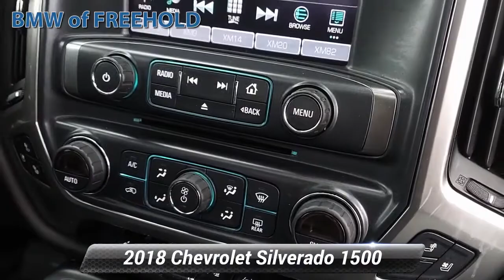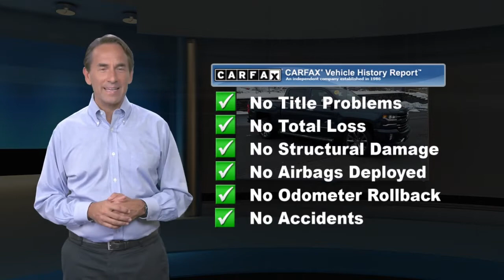Used 2018 Chevrolet Silverado 1500 LTZ, Freehold, NJ BFR5709A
Clean. $1,100 below Kelley Blue Book!, EPA 20 MPG Hwy/15 MPG City! Heated Leather Seats, Sunroof, Navigation, Trailer Hitch, AUDIO SYSTEM, CHEVROLET MYLINK RADIO WITH NAVIGATION AND 8" DIAGONAL COLOR TOUCH-SCREEN, AM/FM STEREO CLICK ME!KEY FEATURES INCLUDEBack-Up Camera, Satellite Radio, CD Player, Trailer Hitch, Remote Engine Start, Dual Zone A/C, WiFi Hotspot. 4x4, Onboard Communications System, Keyless Entry, Privacy Glass, Steering Wheel Controls.OPTION PACKAGESCENTENNIAL EDITION includes (SGF) 22" premium painted wheels with chrome inserts, (SFE) wheel locks, LPO, (RHH) 22" all-terrain tires, (VQY) Chrome recovery hooks, LPO, Heritage Bowtie and badging, spray-on bedliner with Heritage themed Bowtie, (RIA) All-weather floor liner, LPO with (SM2) Heritage themed Bowtie logo inserts, SUNROOF, POWER, ENHANCED DRIVER ALERT PACKAGE includes (UHX) Lane Keep Assist, (TQ5) IntelliBeam headlamps, (UHY) Low Speed Forward Automatic Braking, (UD5) Front and Rear Park Assist and (UEU) Forward Collision Alert, Safety Alert Seat, LTZ PLUS PACKAGE includes (JF4) power adjustable pedals, (UQA) Bose premium audio system, (UD5) Front and Rear Park Assist and (UVD) heated leather steering wheel, SEATING, HEATED AND VENTED PERFORATED LEATHER-APPOINTED FRONT BUCKET, SEATS, FRONT FULL-FEATURE LEATHER-APPOINTED BUCKET WITH (KA1) HEATED SEAT CUSHIONS AND SEAT BACKS includes 10-way power driver and front passenger seat adjusters, including 2-way power lumbar controlVISIT US TODAYWe go above and beyond to earn your business each time you visit. In short, you're going to enjoy your experience here. From knowledgeable sales people to factory-trained technicians, our team works together to ensure you get the solution that fits your needs and your lifestyle. BMW of Freehold is conveniently located on Highway 9 in Freehold, New Jersey. We welcome you to visit our dealership.Pricing analysis performed on 2/19/2021. Horsepower calculations based on trim engine configuration. Fuel economy calculations based on original manufacturer data for trim engine configuration. Please confirm the accuracy of the included equipment by calling us prior to purchase.Some of our used vehicles may be subject to unrepaired safety recalls. Check for a vehicle's unrepaired recalls by VIN at http//vinrcl.safercar.gov/vin/BEDLINER, BACK-UP CAMERA, 4X4, LEATHER, HEATED FRONT SEATS, NAVIGATION, BLUETOOTH, SUNROOF, MP3 Player, KEYLESS ENTRY, SAT RADIO, WIRELESS CHARGING, ALLOY WHEELS.Some of our used vehicles may be subject to unrepaired safety recalls. Check for a vehicle's unrepaired recalls by VIN

[RLVID:7303:b9c5583d02af5830:a85febeceba96a41:1]